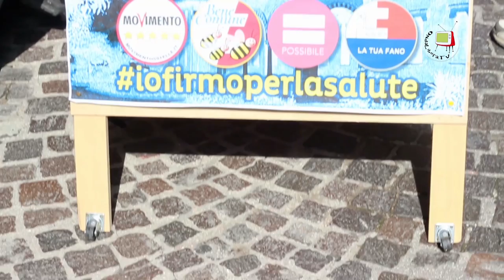Fano - Indagine al mercato - Ospedale unico Si o No i cittadini rispondono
A Fano e in tutta la provincia di Pesaro e Urbino imperversa la polemica politica sull'opportunità o meno di costruire un ospedale unico provinciale.
I fautori dell'ospedale unico, PD in testa, sono divisi sul sito dove costruire la nuova struttura ospedaliera (a Pesaro, a Fano o, a metà strada, in località Fossosejore) e sulla metodologia di finanziamento (interamente pubblico, a finanziamento misto oppure totalmente privato col project financing).
Le maggior parte delle forze politiche e sociali contrarie alla costruzione dell'ospedale unico, ma favorevoli alla ristrutturazione e all'efficientamento delle strutture già esistenti (Movimento 5 Stelle, Bene Comune, La Tua Fano, Possibile ai quali si sono aggiunti in corsa Riscossa fanese, Movimento Radical Socialista e i Repubblicani) si stanno impegnando in una raccolta di firme per presentare una mozione popolare e un referendum consultivo che impegni la giunta di Fano ad intervenire in Regione per bloccare il  progetto ospedale unico.
Poiché la questione si presenta molto controversa ci è sembrato giusto andare a chiedere l'opinione dei cittadini fanesi, visto che oltre ad essere interessati alla buona funzionalità del servizio sanitario, saranno coloro che dovranno accollarsi il relativo debito indipendentemente dal tipo di intervento che si farà e dal sistema di finanziamento che verrà adottato.
Quale miglior occasione del mercato del sabato! Per l'esattezza era quello del 10 aprile 2016.